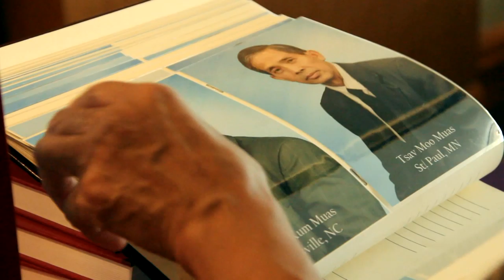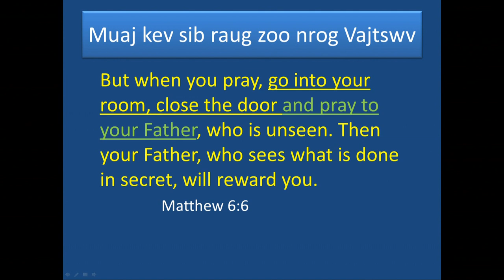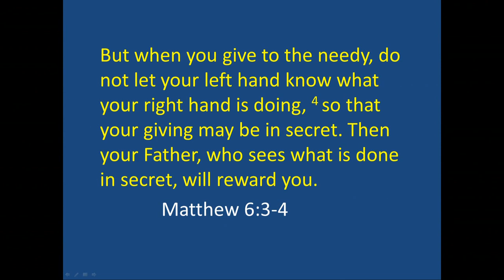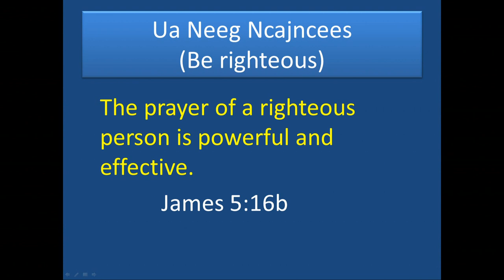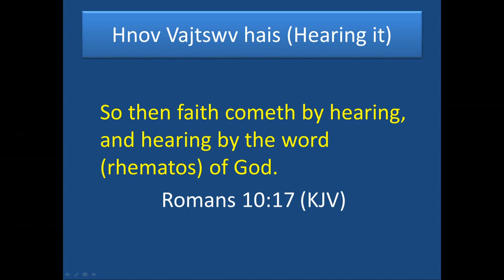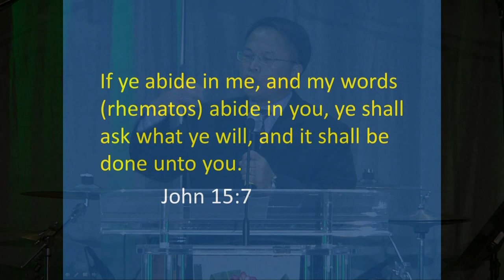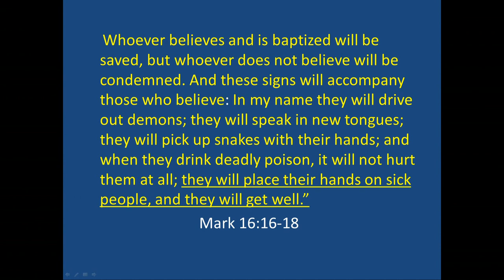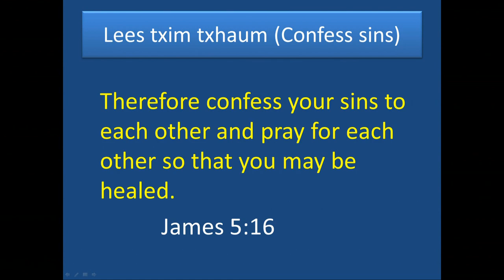34th Hmong District Annual Conference: CALL TO PRAYER By Dr. Nyiaj Vaj Vaj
34th Hmong District Annual Conference in Garden Grove, CA 2012